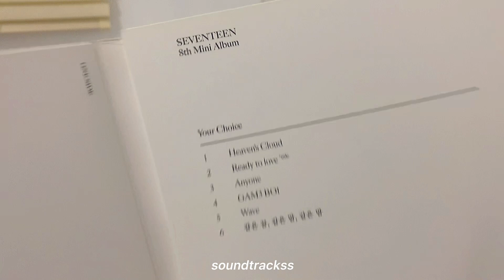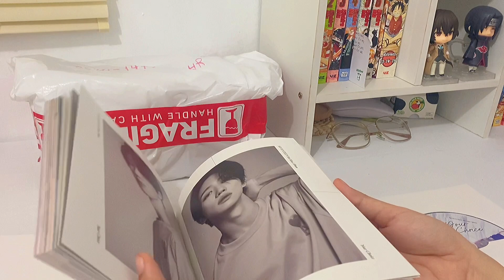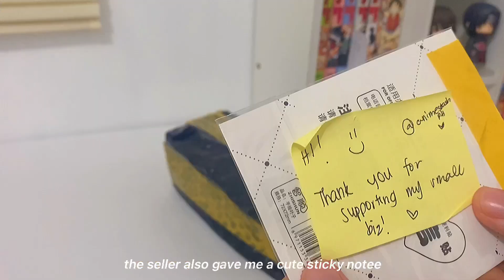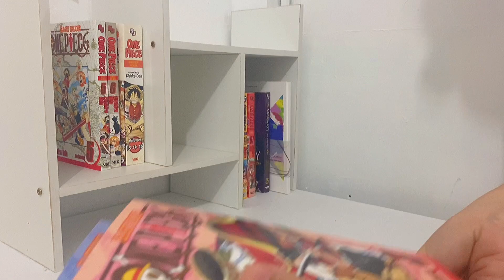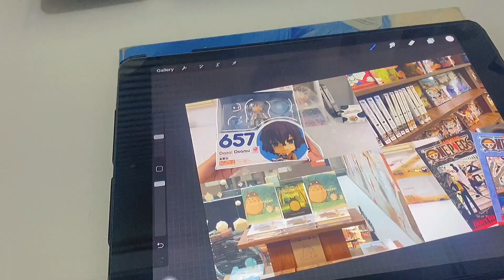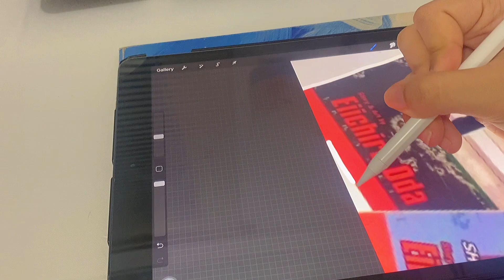weekly vlog || reorganize my manga collection, bsd merch unboxing, how i do my thumbnails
↳˳⸙;; ❝ open me !

꒰ ⌨︎ ✰ @chrysnme ⁱˢ ᵗʸᵖⁱⁿᵍ··· ꒱ | i havent really going out recently soo here's a weekly vlog for u guys hope u still find it interesting !! i always try to make my videos interesting so that u wont get bored !! thank u for always 2k nakamaaa !!

✧ˏˋ timelapsᵕ̈
0:00 - intro
0:18 - svt album unboxing
2:14 - bsd umanjuu unboxing
4:13 - reorganize my manga collection
6:58 - how i do my thumbnails
7:28 - watching anime

🗒 ❛ count subs : 1,946

 - butter by lukrembo
 - soso by starry attic
 - fluffy by starry attic